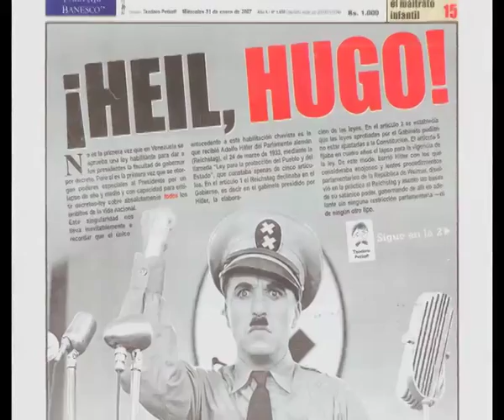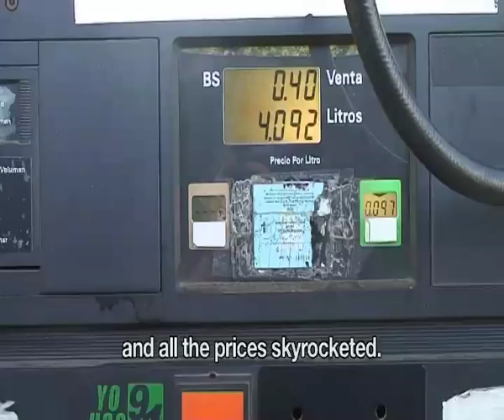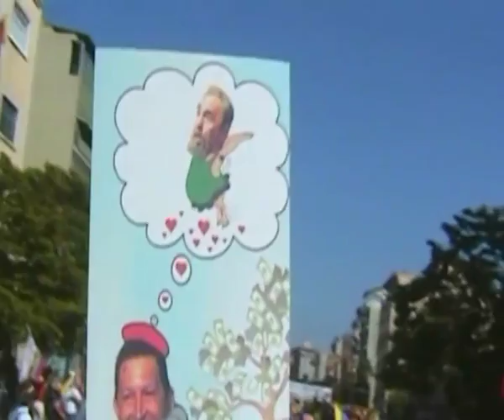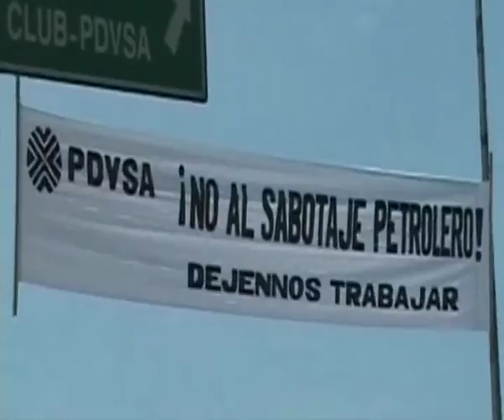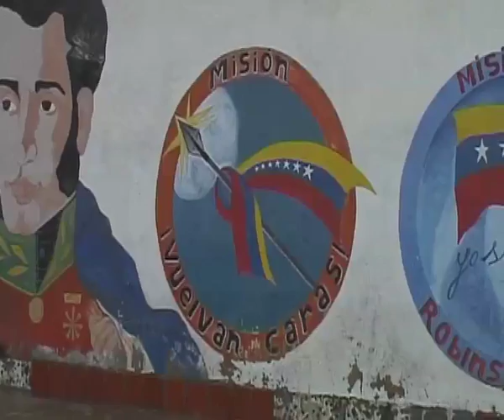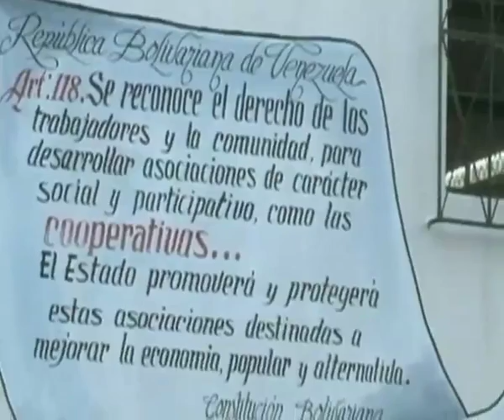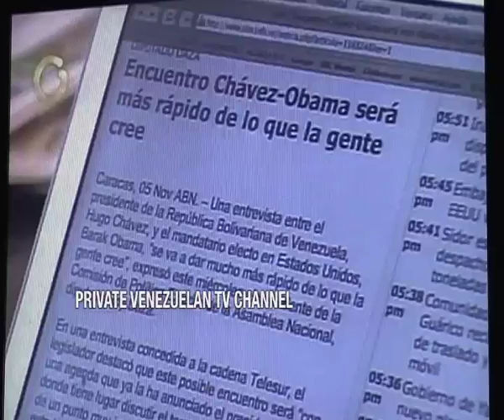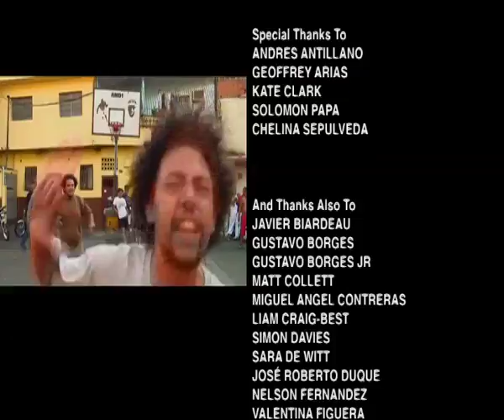Inside the Revolution: A Journey into Heart of Venezuela (Documentary)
If you'd like to support this independent documentary, you can do so by buying a DVD copy
Inside the Revolution: A Journey into the Heart of Venezuela
(Director Pablo Navarrete, 65mins, Alborada Films, 2009)